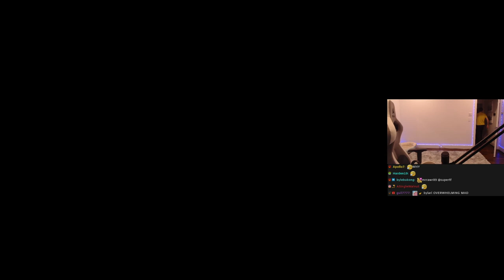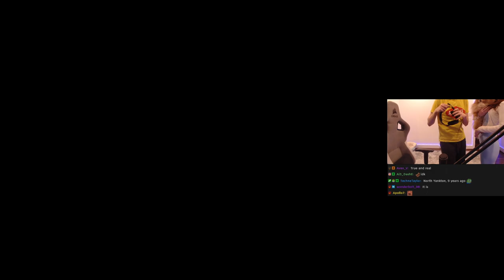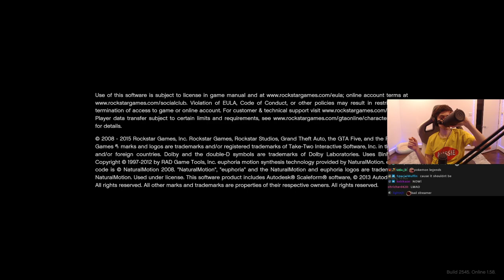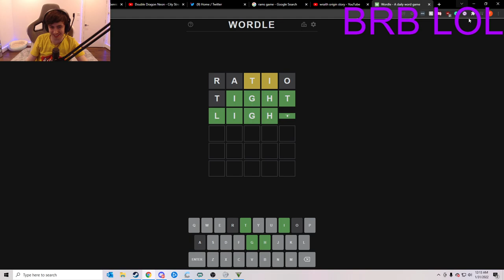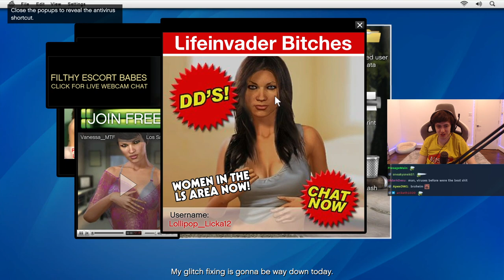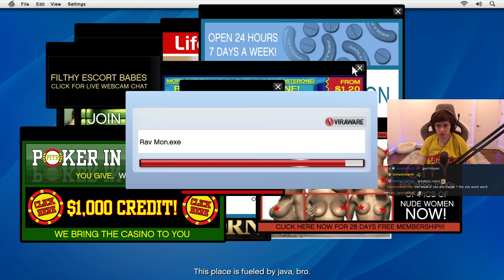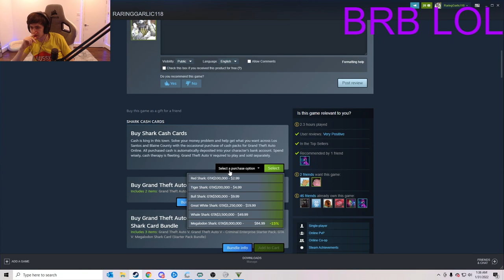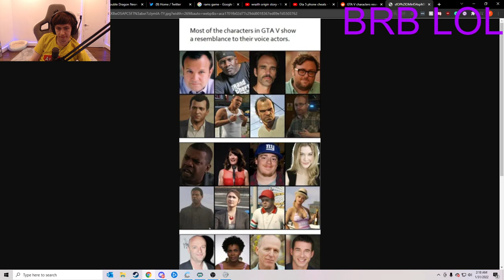Super Plays GTA 5 | Part 1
The other supertf VODs channel, supertf Twitch VODs, was unfortunately copystriked into oblivion by Kay Cooks, so I am occasionally uploading some VODs to this channel

Stream Title
showing how easy it is for one man to single-handedly take over the competition
1/30/2022